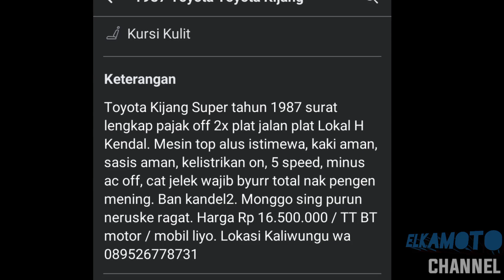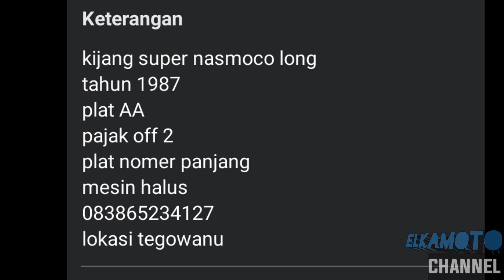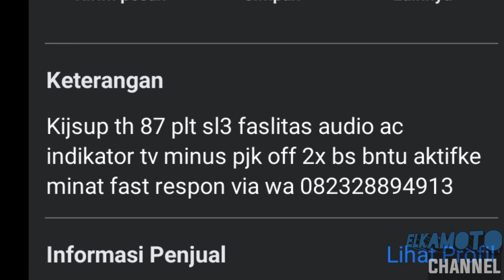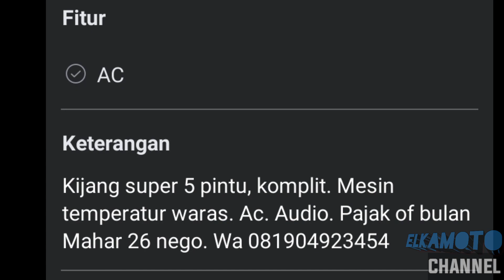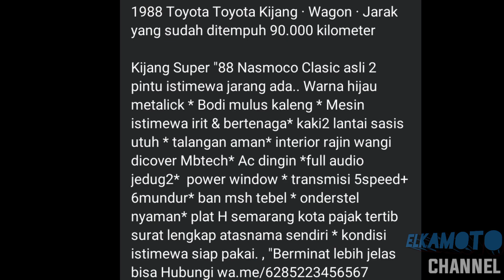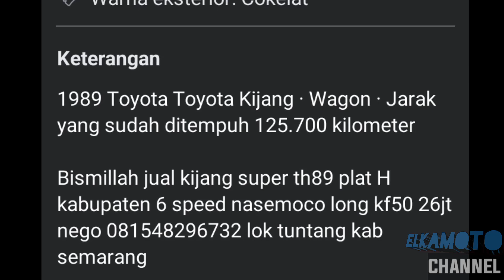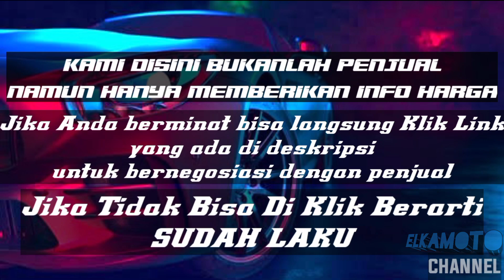HARGA KIJANG SUPER BEKAS MURAH, 16JUTAAN ANGKUT BOSS!!!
Selamat datang di Elkamoto Channel.
pada kesempatan kali ini kami update harga mobil Kijang Super harga mulai 16jutaan saja